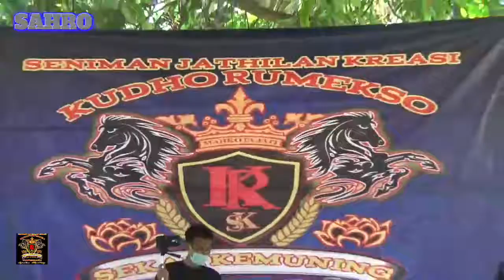Jathilan Kreasi Kudho Rumekso Sekar Kemuning {KRSK} || Kolosebo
Kesenian Jathilan Kreasi BaruKudho Rumekso Sekar Kemuning Tangerang.

Live di Kebun Pepaya Desa Mekarsari Kec.Rajeg Kab.Tangerang Banten.